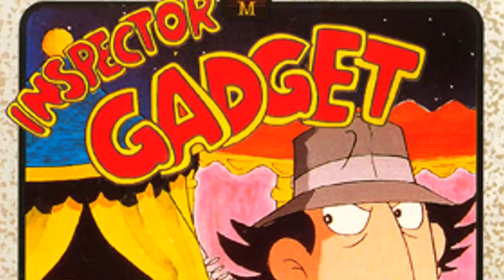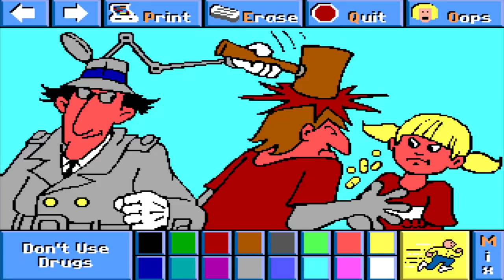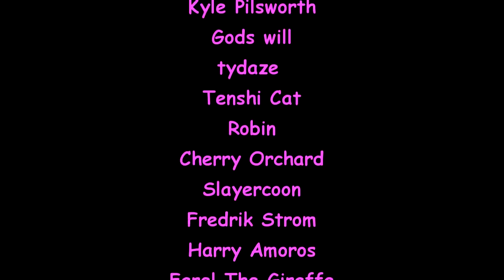Inspector Gadget Games Working Man Games